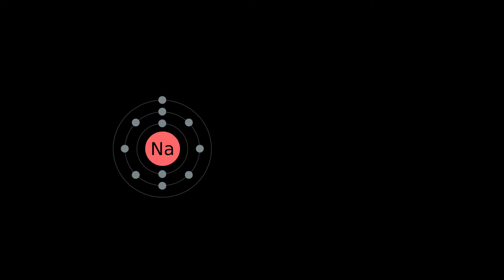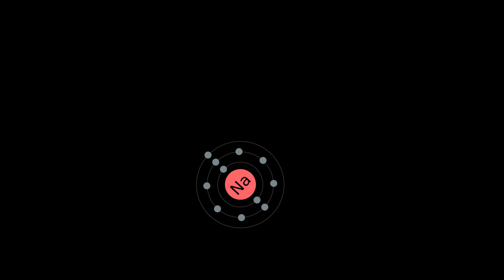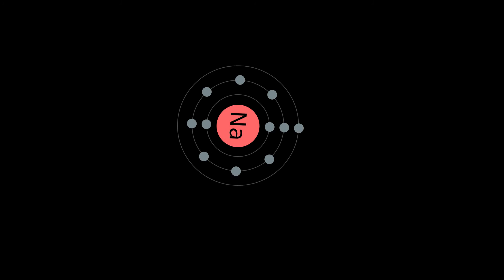SODIUM - All You Need To Know About This Element (Atom of Sodium)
Sodium - All You Need To Know About This Element

Sodium is a chemical element with symbol Na (from Latin natrium) and atomic number 11. It is a soft, silvery-white, highly reactive metal. Sodium is an alkali metal, being in group 1 of the periodic table, because it has a single electron in its outer shell that it readily donates, creating a positively charged atom—the Na+ cation. Its only stable isotope is 23Na. The free metal does not occur in nature, but must be prepared from compounds. Sodium is the sixth most abundant element in the Earth's crust, and exists in numerous minerals such as feldspars, sodalite and rock salt. Many salts of sodium are highly water-soluble: sodium ions have been leached by the action of water from the Earth's minerals over eons, and thus sodium and chlorine are the most common dissolved elements by weight in the oceans.

Sodium was first isolated by Humphry Davy in 1807 by the electrolysis of sodium hydroxide. Among many other useful sodium compounds, sodium hydroxide (lye) is used in soap manufacture, and sodium chloride (edible salt) is a de-icing agent and a nutrient for animals including humans.

Sodium is an essential element for all animals and some plants. Sodium ions are the major cation in the extracellular fluid (E C F) and as such are the major contributor to the E C F osmotic pressure and E C F compartment volume. Loss of water from the E C F compartment increases the sodium concentration, a condition called hypernatremia. Isotonic loss of water and sodium from the E C F compartment decreases the size of that compartment in a condition called E C F  hypovolemia.

By means of the sodium-potassium pump, living human cells pump three sodium ions out of the cell in exchange for two potassium ions pumped in; comparing ion concentrations across the cell membrane, inside to outside, potassium measures about 40:1, and sodium, about 1:10. In nerve cells, the electrical charge across the cell membrane enables transmission of the nerve impulse—an action potential—when the charge is dissipated; sodium plays a key role in that activity.